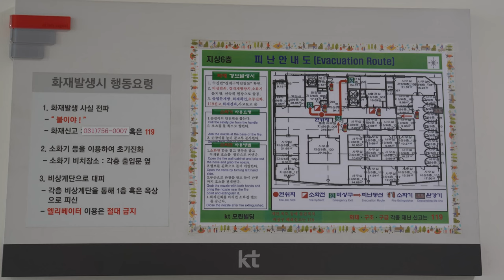무료소스 소셜캠퍼스온경기 피난안내도